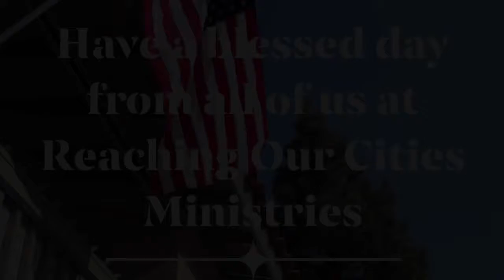Submit to authority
Manna and Coffee